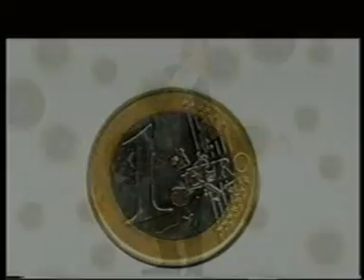Αλβανικη...βοηθεια!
ειναι πραγματικοτητα...η Ελλαδα ζητησε βοηθεια απο την Αλβανια...την ελαβε;